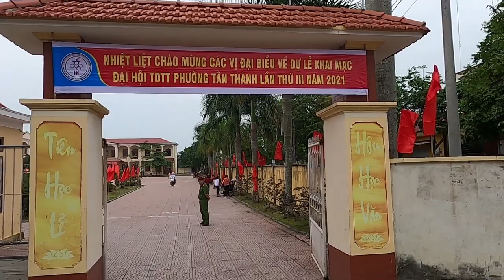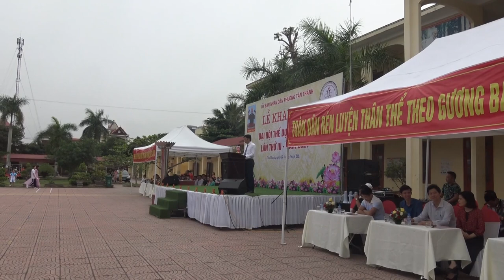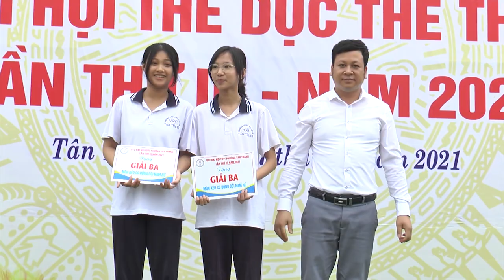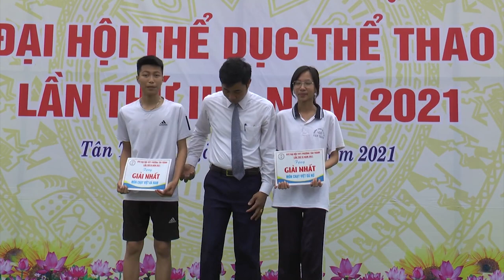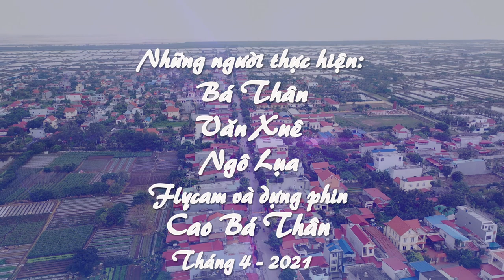LỄ KHAI MẠC TDTT PHƯỜNG TÂN THÀNH 2021